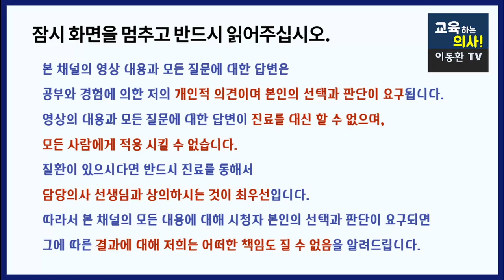매일 먹는 마늘을 이렇게 먹으면 항암효과 상승. 한국 대표 항암음식 마늘.